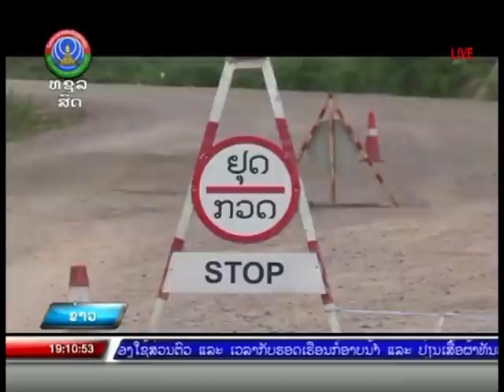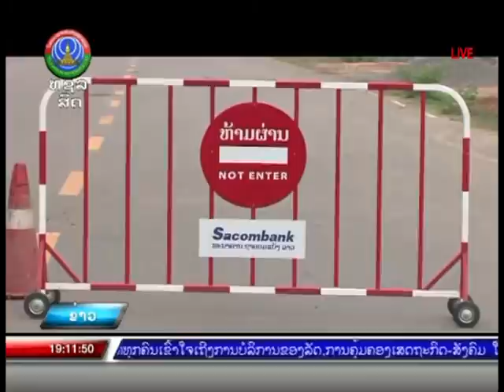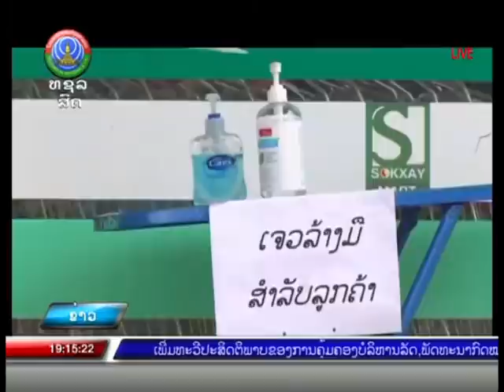ມ.ສັງທອງ ເພີ່ມທະວີວຽກງານ ໂຄວິດ 19 [1-05-2021]